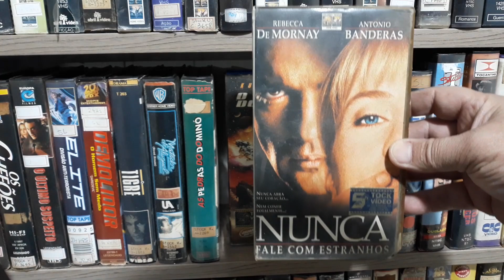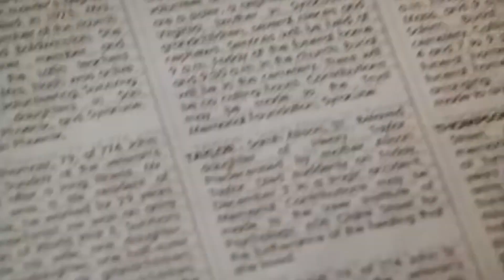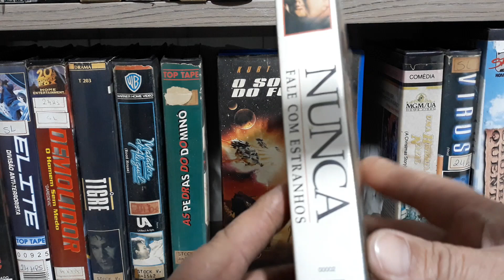Nunca fale com Estranhos 1995, sinopse do filme com Antonio Banderas e Rebecca de Mornay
Filme com Antonio Banderas e Rebecca de Mornay , sinopse do filme Nunca fale com Estranhos 1995.
A psiquiatra Sarah Taylor (Rebecca De Mornay) tenta não se envolver emocionalmente, mas acaba cedendo à paixão de Tony Ramirez (Antonio Banderas).